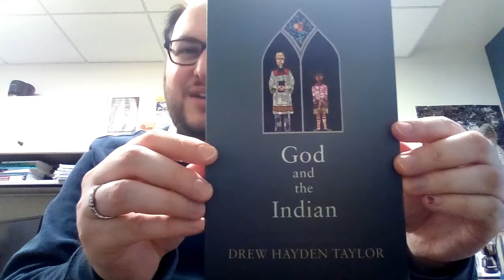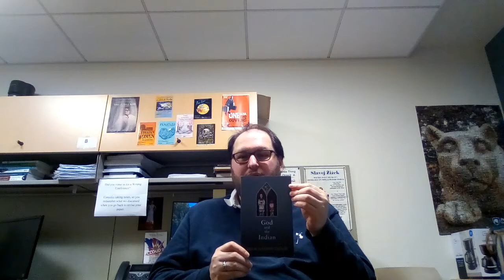Drew Hayden Taylor's God and the Indian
This video discusses Drew Hayden Taylor's play God and the Indian, and the radical element of uncertainty at the heart of the play. This two person show deals with the aftermath of Canada's Residential Schools system, which involved taking indigenous children from their cultures and raising them in Anglophone religious schools that worked to erase their own cultures. These were, unfortunately, also places that often saw physical, psychological, and sexual abuse of the children.
In Taylor's play, a former student--going by the name Johnny Indian--from a Residential School recognizes a former teacher, now an assistant bishop, and follows him back to his office intent on making him confess that he sexually abused her. However, the priest--George--is strident in his denial that he did not molest her, and he asserts that he even played an important tole in trying to close the Residential Schools and get the Church to issue a formal apology. Their two versions of events, and their two conceptions of guilt and innocence exist in unresolved tension, which makes the plays very high stakes, as it also takes on a metaphorical significance in raising questions about the relative guilt or innocence of individual white Canadians in the treatment of First Nations people within their country.